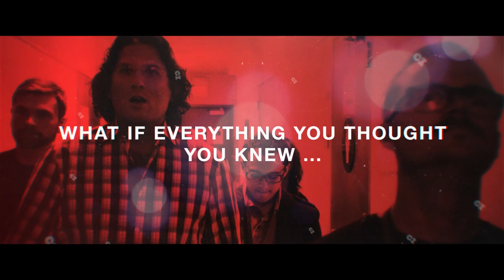Official Trailer | Award-winning Comedy Short - CI: A TEDD Talkumentary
A rockumentary-style all-access pass to the most anticipated TEDD Talk in history.  Real-life Silicon Valley entrepreneur Michael Fertik plays a tech startup superstar attempting to top his past success with a masterful TEDD Talk, recorded for posterity by a documentary film crew.